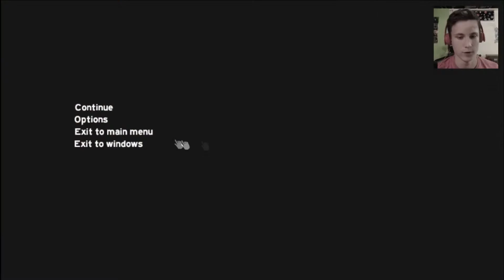WHAT THE HEY HEY IS THAT! | The Forest Gameplay